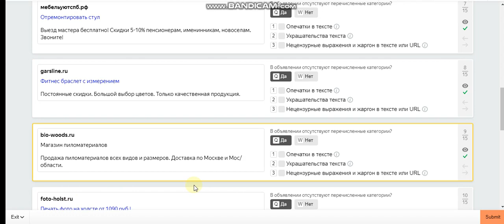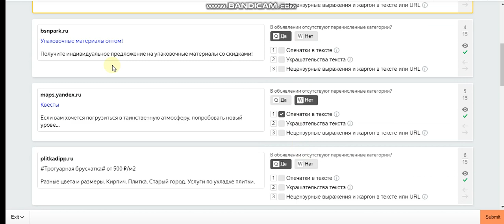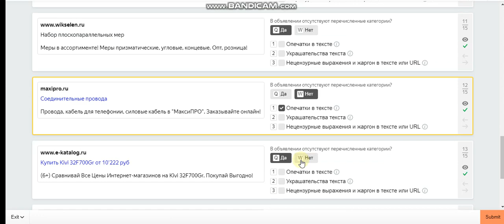Модерация баннеров (проверка текста)